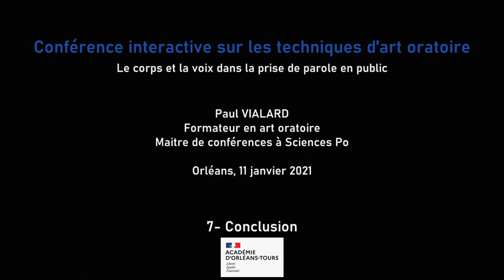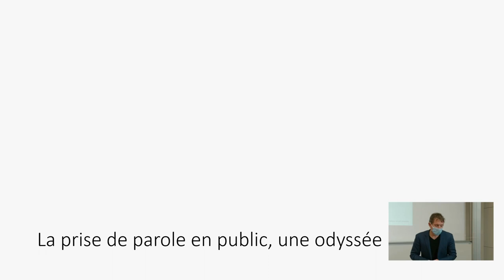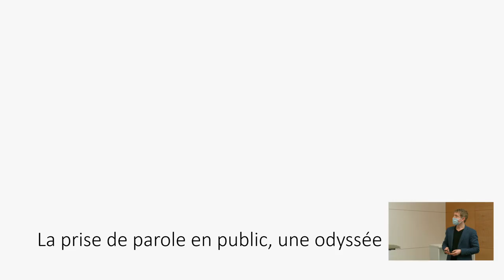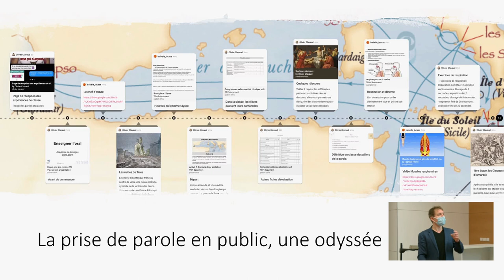Conclusion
Dans le cadre des formations « Grand oral » proposées dans l’académie d’Orléans-Tours, une conférence interactive sur les techniques d’art oratoire a été proposée le 11 janvier 2021 à Orléans et le 12 janvier 2021 à Tours, les objectifs étant de présenter les fondamentaux de l’art oratoire et les méthodes pour l’enseigner, en vue de l’épreuve orale terminale du baccalauréat.

La conférence aborde différents aspects de l’art oratoire :
• la dimension physique de la prise de parole : développer ses points d’appui (ancrage, verticalité, regard, gestuelle, respiration, silence) ;
• la voix ; les effets prosodiques ; les variations du rythme.

Captation et montage :
Benoit LENGLET, chargé de mission à la DANE de l’académie d’Orléans-Tours